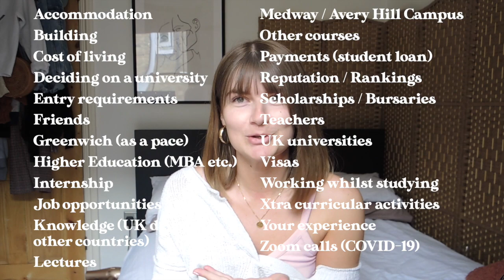University of Greenwich | Complete A-Z guide of EVERYTHING you need to know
University of Greenwich complete a-z guide of EVERYTHING you need to know! I've compiled all the information I've gathered and all the questions I've been asked into this full list about the University of Greenwich. Use the timestamps below to find the information you're looking for :)

2.28 - Accommodation
5.23 - Building
6.56 - Cost of living
9.27 - Deciding on a university
10.56 - Entry requirements
11.39 - Friends
13.02 - Greenwich (as a pace)
14.15 - Higher Education (MBA etc.)
14.46 - Internship
15.46 - Job opportunities
17.30 - Knowledge (UK degrees in other countries)
18.04 - Lectures
19.58 - Medway / Avery Hill Campus
20.33 - Other courses
21.36 - Payments (student loan)
22.58 - Reputation / Rankings
23.57 - Scholarships / Bursaries
24.43 - Teachers
26.13 - UK universities
26.44 - Visas
27.04 - Working whilst studying
27.51 - Xtra curricular activities
29.31 - Your experience
30.09 - Zoom calls (COVID-19)

Mcmillan - from £112.61 per week
Daniel De Foe - from 157.99 per week
Devonport - from 164.01 per week
Cutty Sark - from 169.05 per week